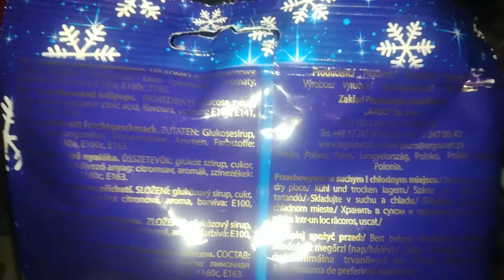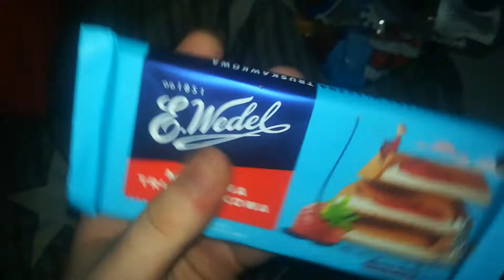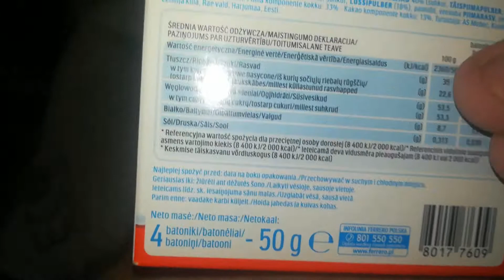Szkolne Prezenty, Które Dostałem Podczas Spóźnionej Gwiazdki